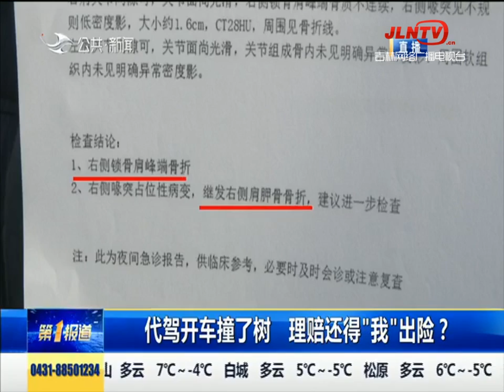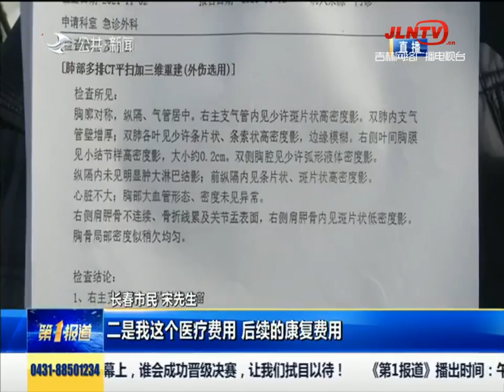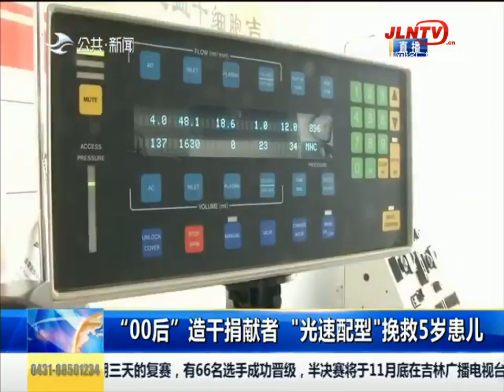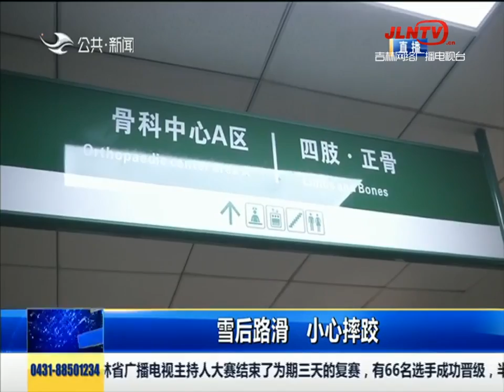第1报道 20211112：拿证没几天 新手司机酒驾被抓